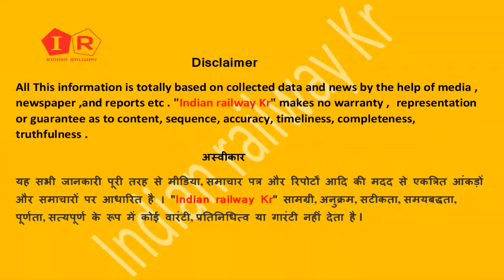बिहार railway शुरू करने वाली है गया , बेगुसराय के लिए स्पेशल shramik train